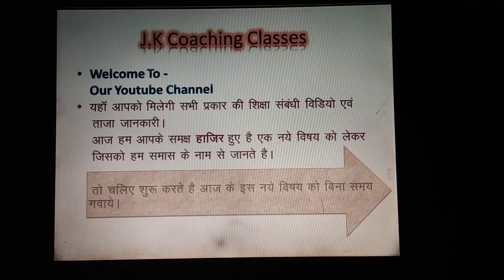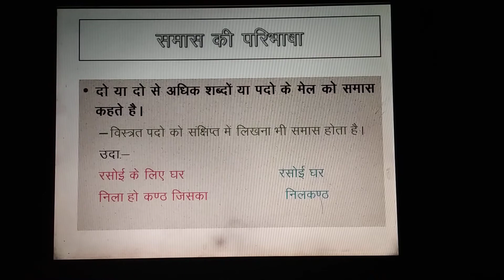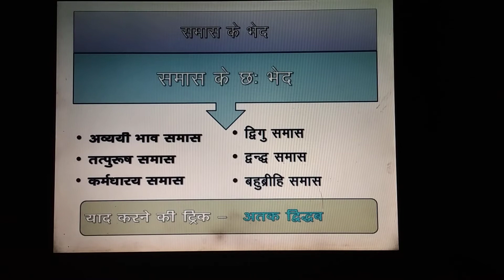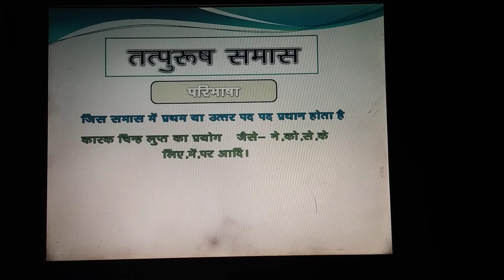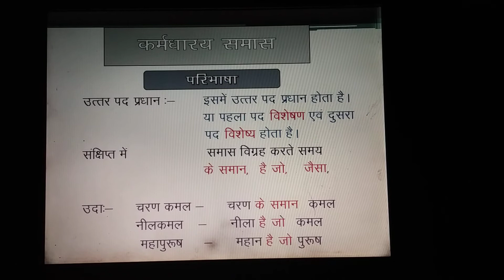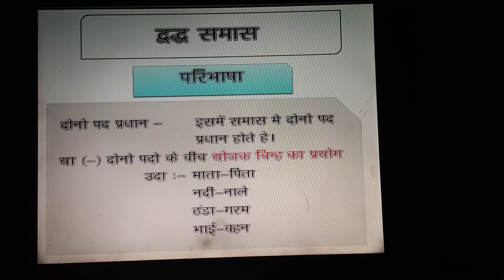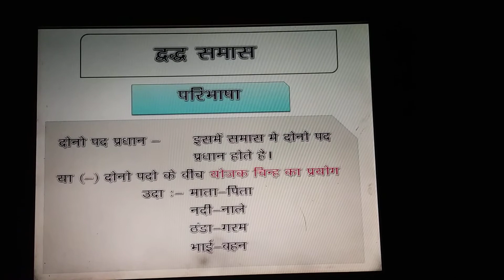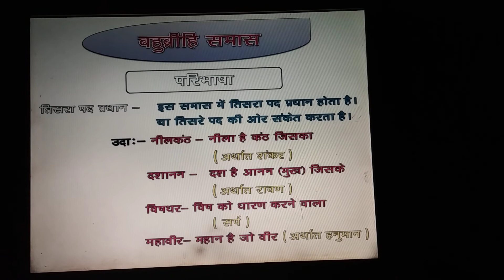समास ll Class 1st to 12th ll For All Classes ll CBSE + State Board ll Best Explanation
Comment the Topic you want us to make the videos